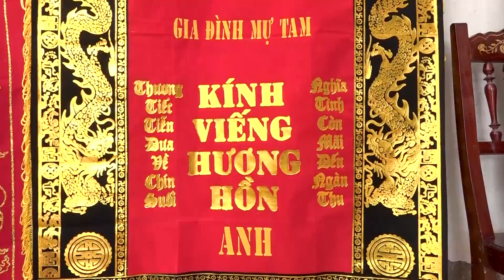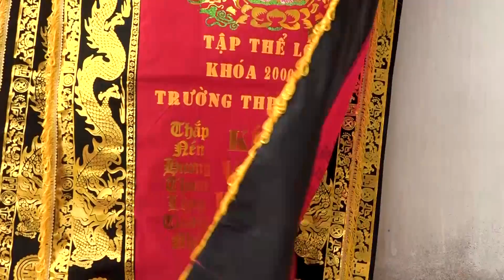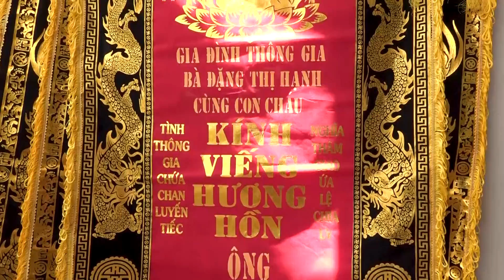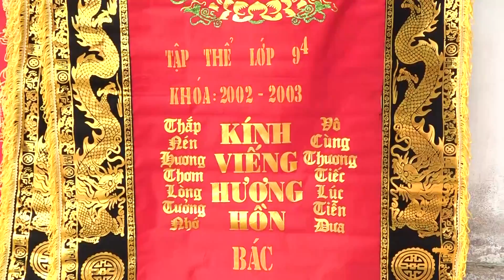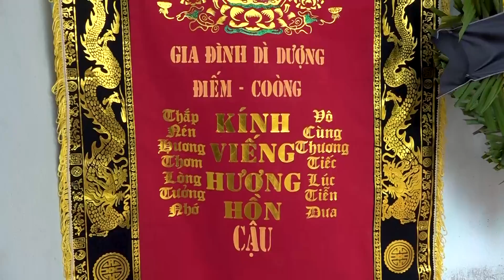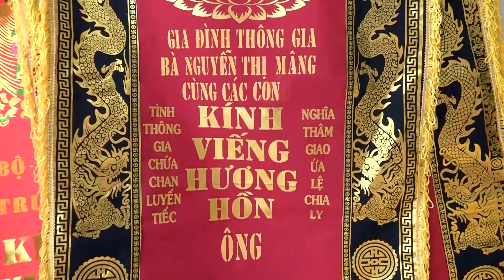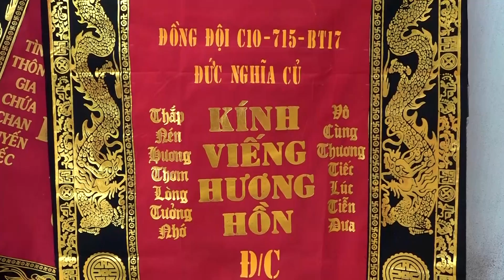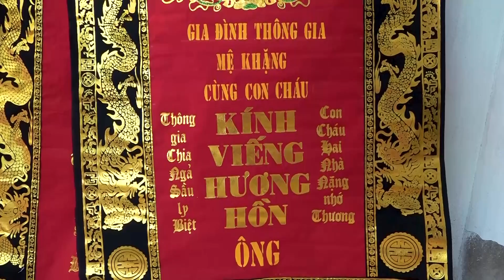Tang lễ ông ngoại. Phần 2 - Viếng tang (8.2019)